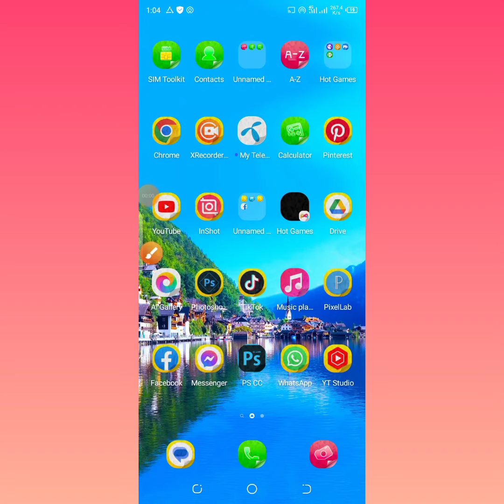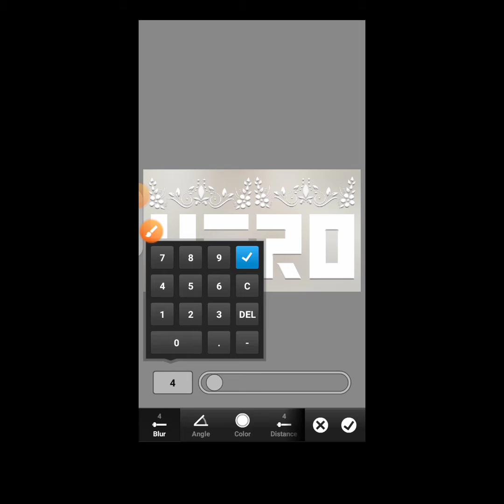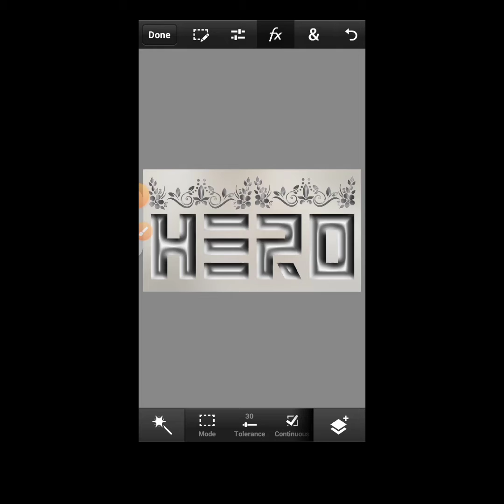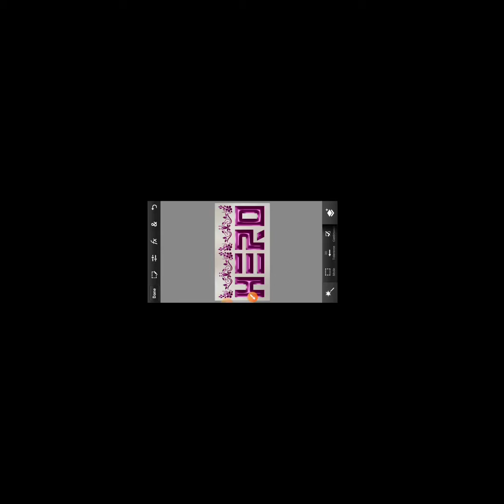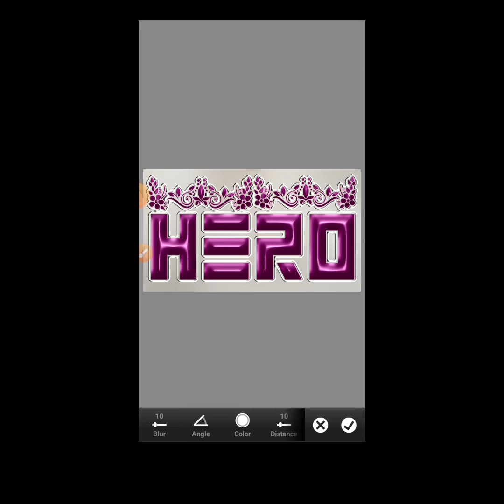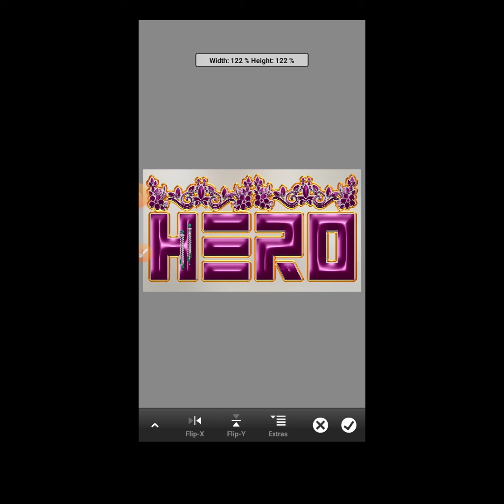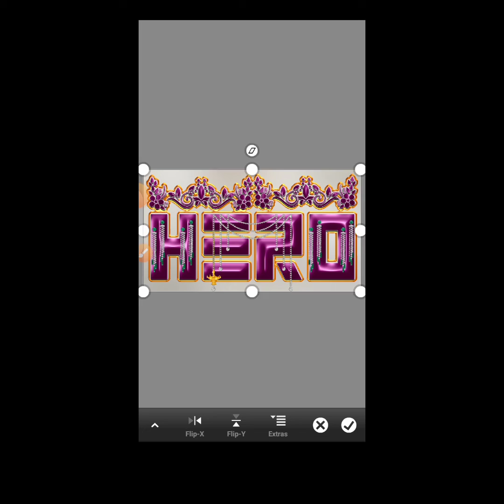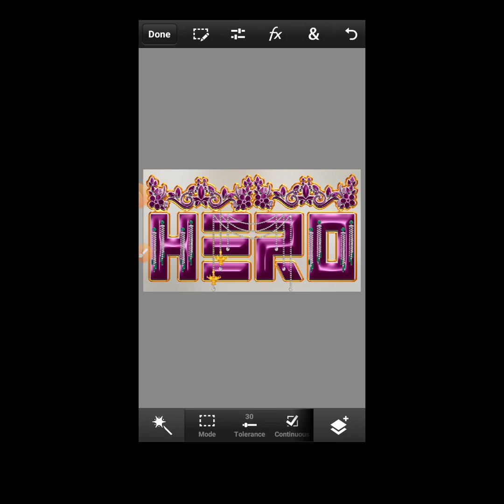how to create glass font editing in pixellab and ps cc || best name editing 2022.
Description

How To Make Glass Font in PS Touch | Gradient Glass Font Tutorial | Texture Glass Font Tutorial | New Style Glass Font 2019 | DP Editing Video | How to use Adobe Photoshop | PicsArt New Editing Style | How To Make PNG | How to use Pixellab | How to make PNG in Pixellab | Lightroom Editing Tutorial